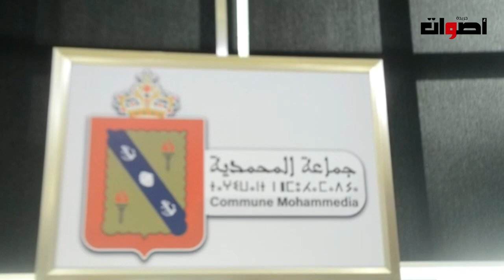فوز السيدة زبيدة توفيق بمقعد الرئاسة لجماعة المحمدية.